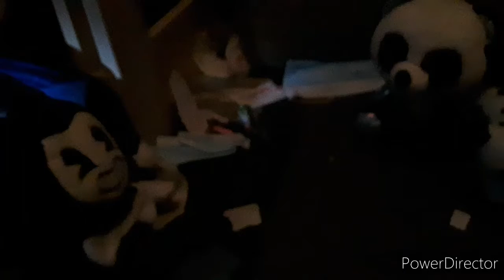Bendy meets his fan girls 24-hour challenge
fans comments which I have constantly deleted because of how annoying they've been getting I decided to just finally make this video ohyeah this video is also not canon to the Bendy and the ink machine series